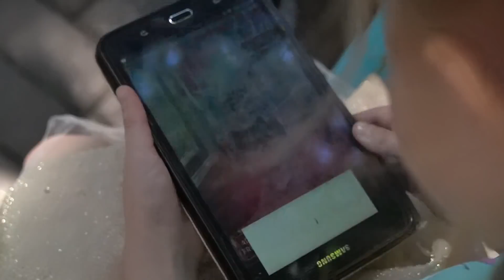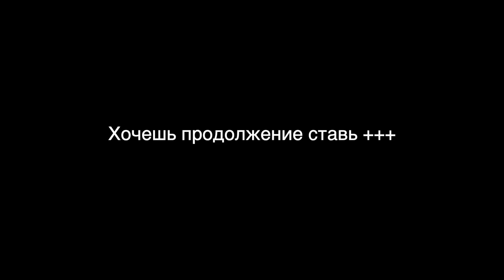Беспризорник 4 Серия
Режиссер Закир Егембердиев
Сценарий идея Закир Егембердиев
Оператор Закир Егембердиев
Монтаж Закир Егембердиев
Блин все делаю я хахаха

Актер Амир Егембердиев
Актер Салик Шахун
Актер Азамат Дулатов
Актриса Светлана Баранникова
Актриса Дарья Береснева
Актер Закир Егембердиев